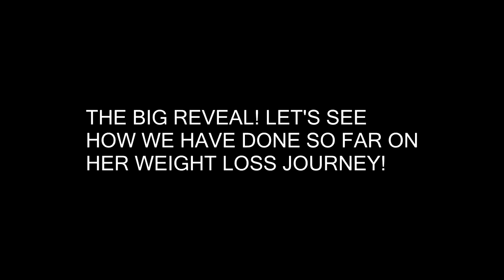HUGE HORSEY REVEAL! Day 060 (03/01/19)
HUGE HORSEY REVEAL!

DaybyDayVlogs
110 North Front Street - A3,
Suite #213
Belleville, Ontario, K8P 0A6
Canada